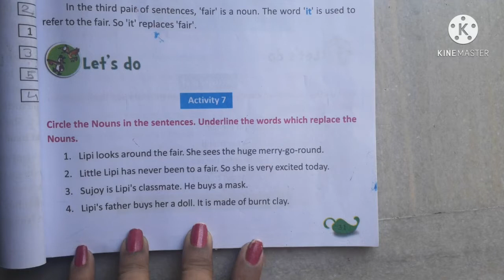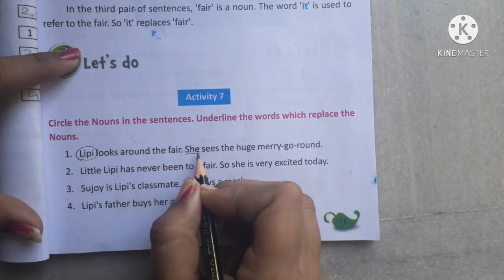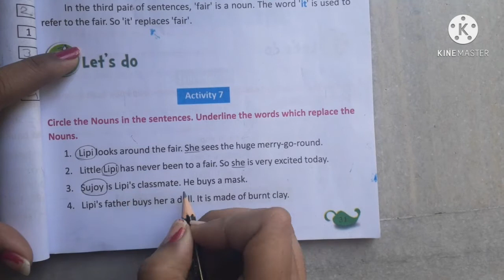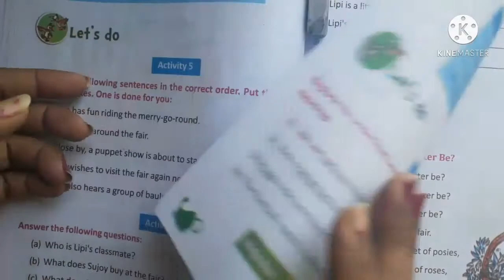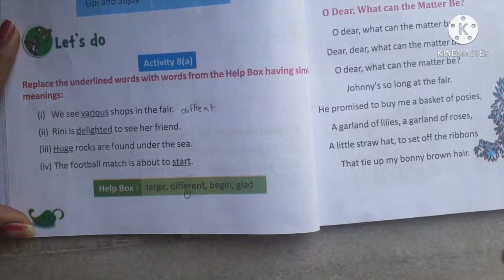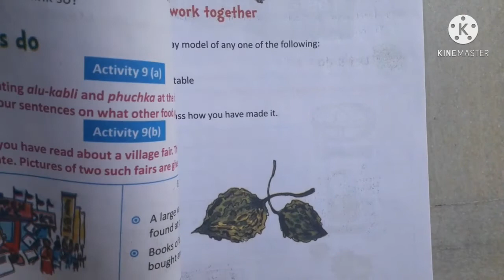WBBSE/CLASS IV / BUTTERFLY / LESSON 2/AGIRL IN A FAIR / PART 4/PG NO. 31-33/ HINDI MEDIUM STUDENTS.